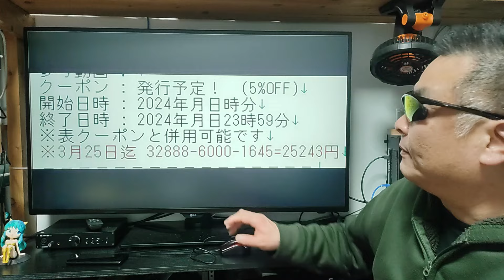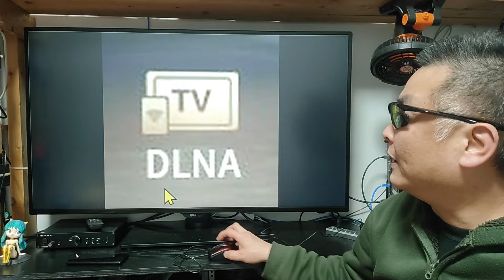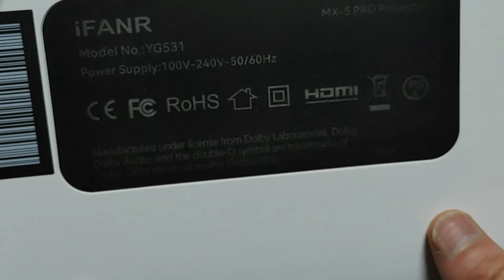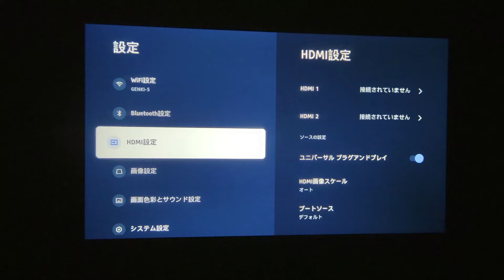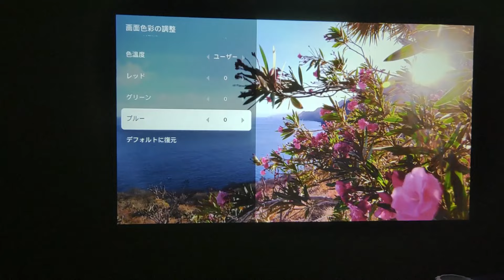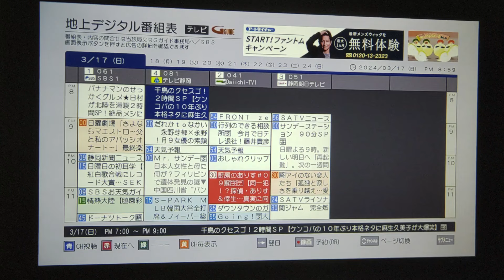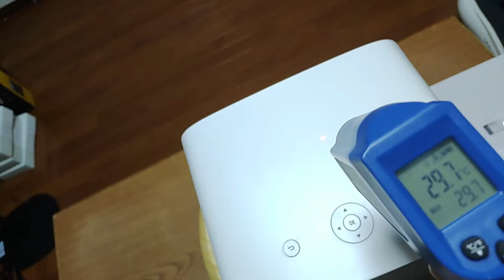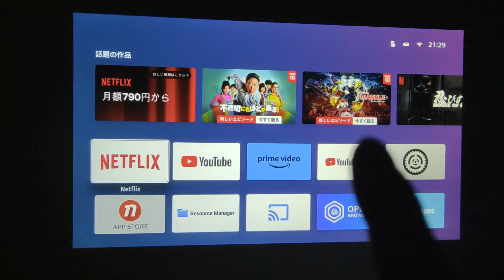iFANR MX5PRO プロジェクター OPENBOX